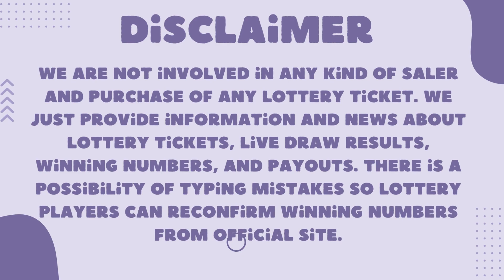Oregon Night Lottery Drawing Results - 10 Jan, 2023 - 7PM - Lucky Lines - Mega Millions - Powerball